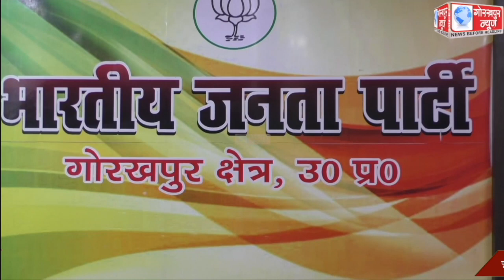प्रदेश के पूर्व मुख्यमंत्री कल्याण सिंह के निधन पर बीजेपी के पदाधिकारी और कार्यकर्ताओं ने दी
प्रदेश के पूर्व मुख्यमंत्री कल्याण सिंह के निधन पर बीजेपी के पदाधिकारी और कार्यकर्ताओं ने दी श्रद्धांजलि, पूर्व एमएलसी विनोद पाण्डेय ने कहा, कल्याण सिंह ने प्रदेश ही नहीं देश की राजनीति को दी थी दिशा, उनकी प्रेरणा से कार्यकर्ताओं ने राजनीति में किया जीवन आरंभ